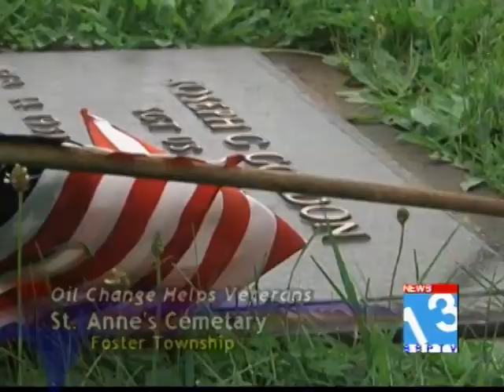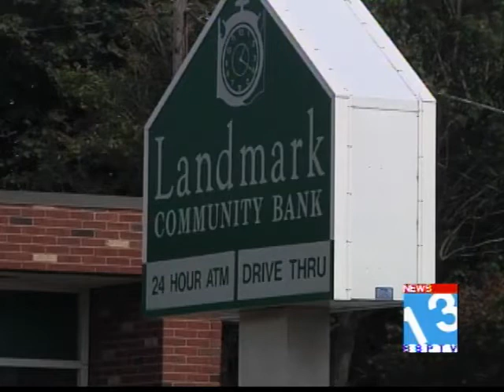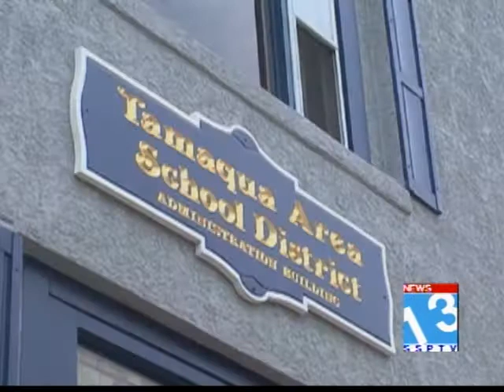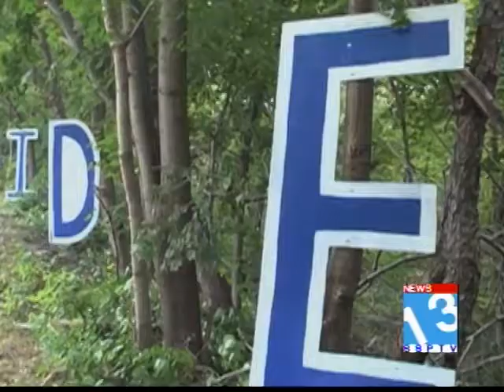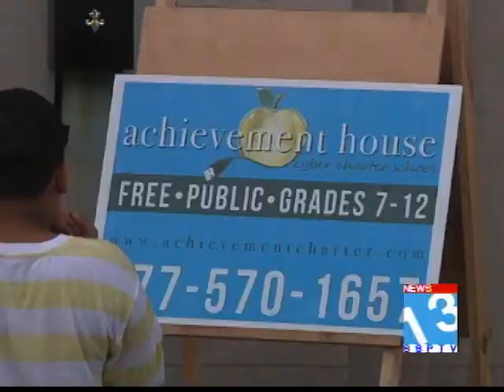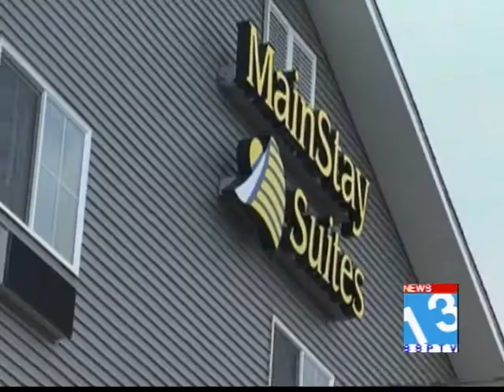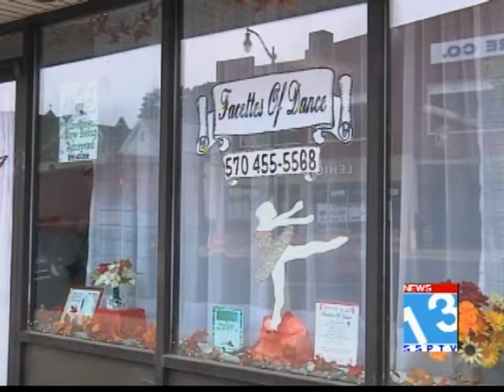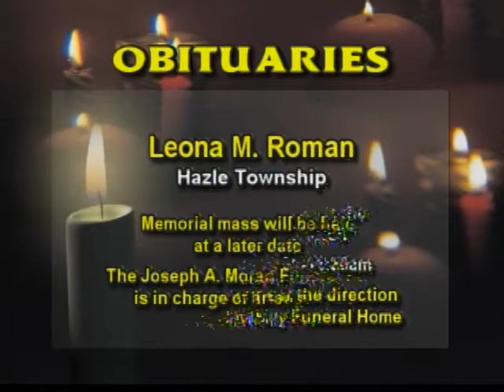SSPTV News 13 Newscast August 22, 2013